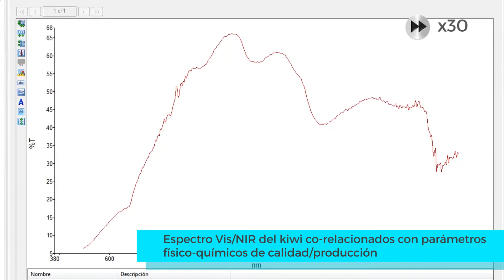Validacion del principio medida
La validación del principio de medida es un proceso que consiste en identificar la base científica de una medición y dar con los factores que puedan influir en el resultado de un futuro experimento.

En este video se muestra la validación de sistemas sensores basados en espectroscopia Infrarroja. Consiste en monitorizar en tiempo real algún tipo de analito (un componente de interés analítico de una muestra) relacionado con parámetros de producción o calidad tanto en sustancias solidas como líquidas.

Este principio de medida habitualmente se aplica en lubricantes industriales (aceites y fluidos HTF) y en alimentación (leche, sidra, vino, kiwis y tomates) entre otros.